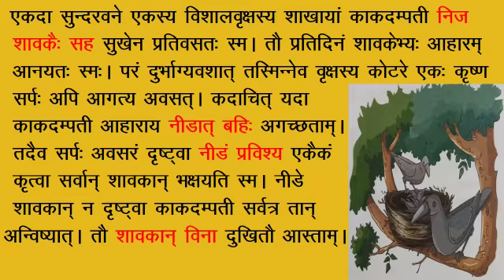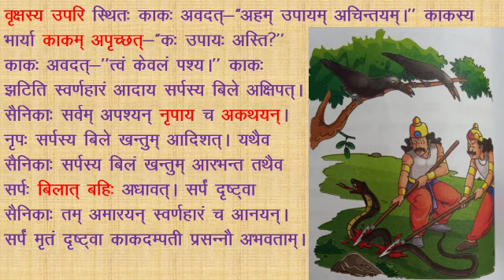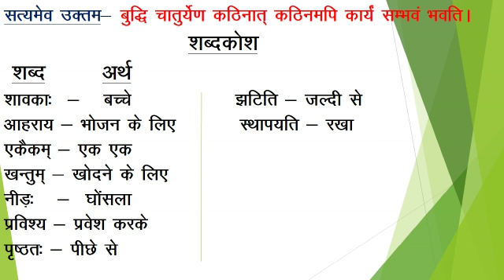कक्षा- VII (संस्कृत)